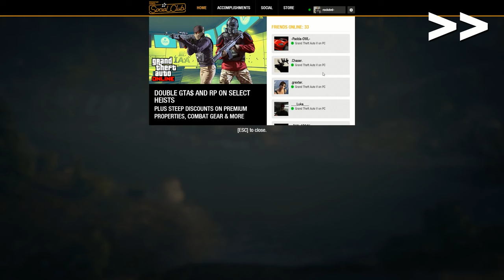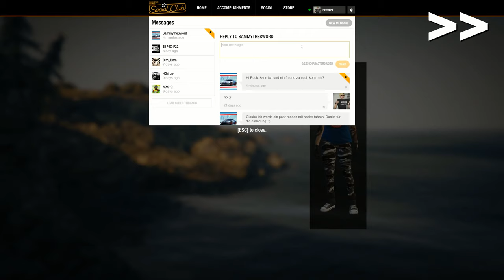GTA V Online - Crew Event #031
Our Crew Event #031 from June 17, 2018.

00:00 Pete K - Altair
07:11 Gemini - Feel Stronger
12:46 Mastrovita - Invsbl Dreams
17:14 Autograf - Smells Like Teen Spirit (ft. Queen Sessi)
22:32 Oxia - Domino (Morten Granau Remix)
30:30 Nirvana - Drain You - Remix By Laureano Larsen (Tracey Video Remix)
34:22 Joseph Terruel - Man In Woman
39:51 Freeman feat. Karim Le Roi - Le Dernier Coup (Instrumental)
45:04 Eduard Khill - Mr. Trololo - Trololo Song
48:10 David August - Epikur (Mariano Montori Edit)
57:22 Markus Schulz - Let It Go (Monogato Remix)
1:05:10 Nirvana vs Medicine 8 - Lithium (Remix)
1:14:22 Rihanna - Diamonds (TC Remix)
1:19:06 David August - Ingrid

01. MX - Trench II RMK
04. Stunt - In the City RMK
06. Stunt - Racing Alley RMK